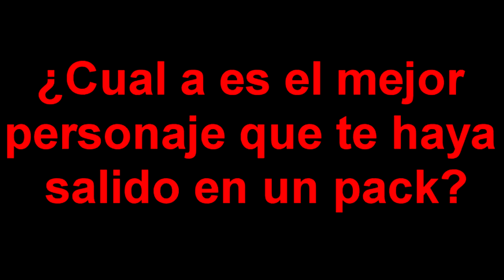Gears of War 4 / Abriendo 15 Marcus Fenix Packs / Ya puedes tener a Bernie Mataki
ÁBREME _________________________

no olviden dejar su like y su comentario
quieres contactarme: